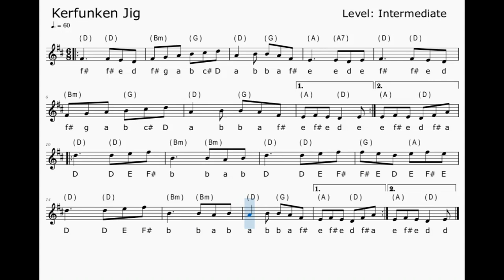Kerfunken Jig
Here are some good versions to play along with. Remember, you can adjust the playback speed in settings:-